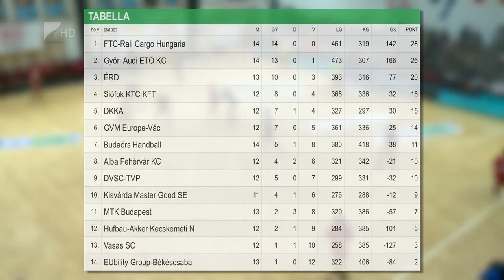Hatgólos várdai siker - Kölcsey Tv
Hatgólos győzelmet aratott a Debrecen ellen a kisvárdai női kézilabda csapat. Az NB I tizenkettedik fordulójában lejátszott mérkőzésen a hazaiak 14-12-es félidő után 29-23-ra verték ellenfelüket. A Kisvárda szerdán a Vác csapatát fogadja.